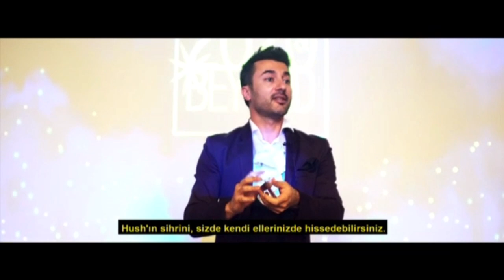Hush Pro Ürün Lansmanı / Sihirbaz Özgür Kapmaz filmi izle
Sihirbaz Özgür Kapmaz, Hush Pro markasının ürün lansmanında katılımcılara sıradışı şovlarını sergiledi.
Kurumsal etkinlikleriniz için lütfen iletişime geçin.